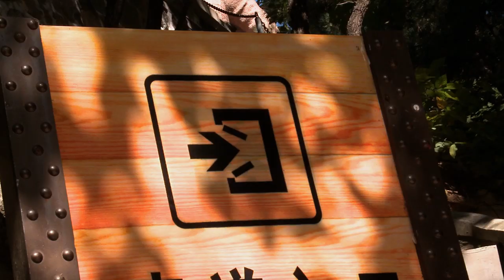Yanni: All Access - Yanni On Tour: Beijing, China at Great Wall [Episode 5]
Yanni's orchestra gets an up close look at their audience's history and culture by taking a day trip to China's Great Wall.